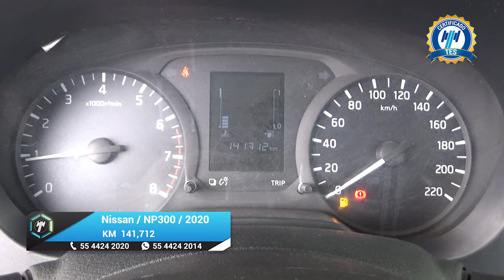Nissan / NP300 Doble Cabina / 2020 - 19013